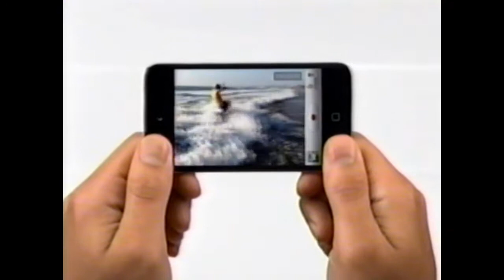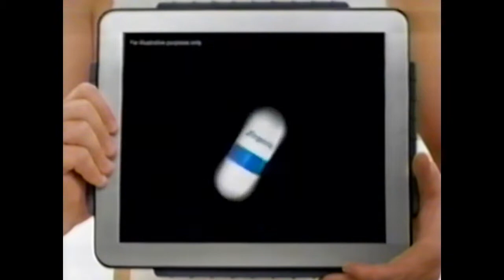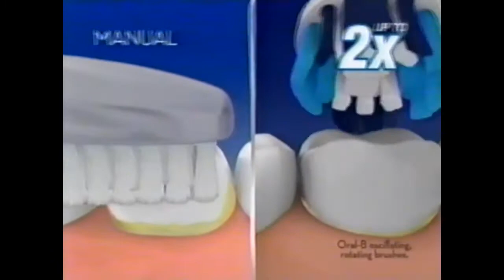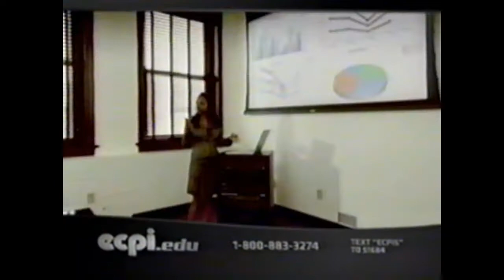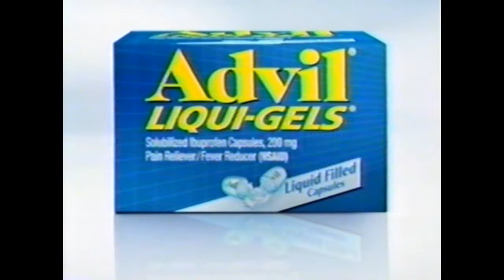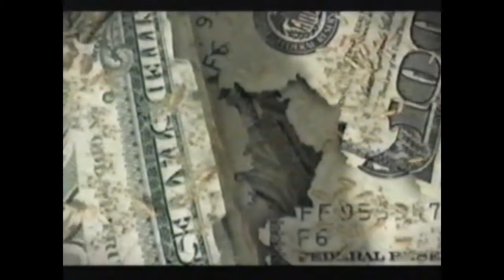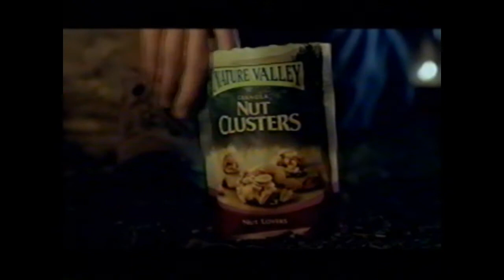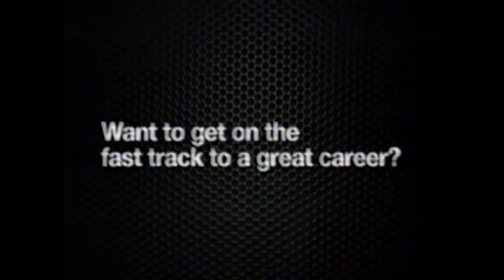TV Commercials from 2010